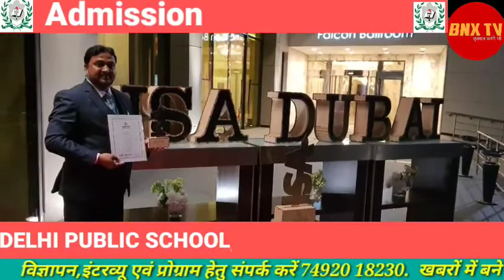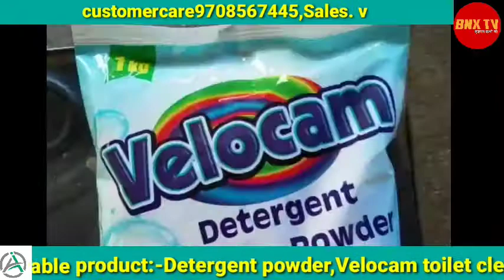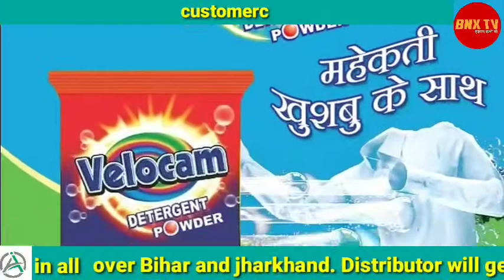देखिए दरभंगा जिला की तमाम छोटी-बड़ी खबरें एक साथ:-खबरें दिन भर। (25-03-2020)